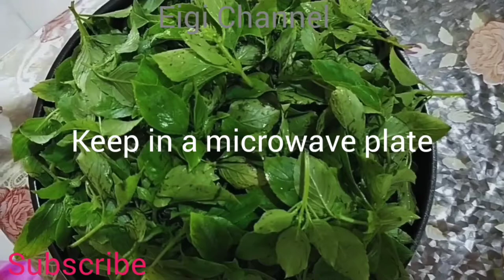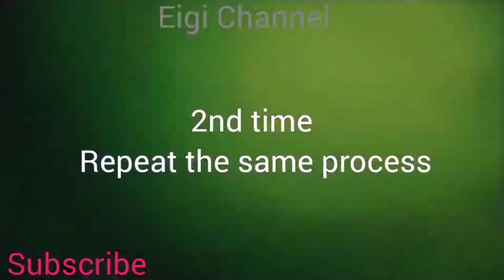How To Dry Basil In Easy Way | Mayangton Kanghanba Laiba Mawongda |With Tips | Manipuri 😊..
If you like my  video please give a thumbs up and subscribe to my channel and also leave a comment down below and also share this recipe to your family and friends... Thank you so much for watching 🙏❤️...